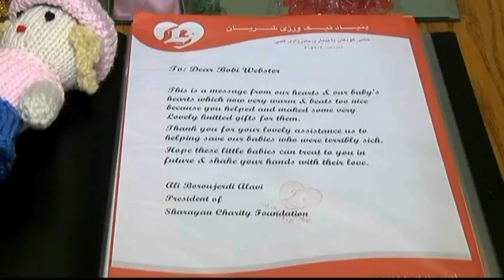Vital People: Knitting dolls for children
Two women, aged 90 and 95 are making a difference in the lives of children in hospitals around the world.